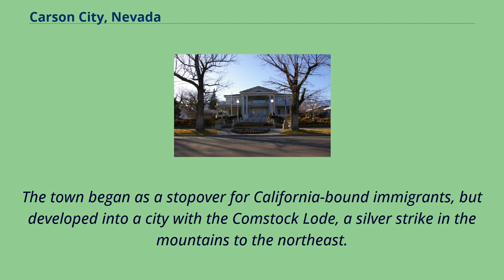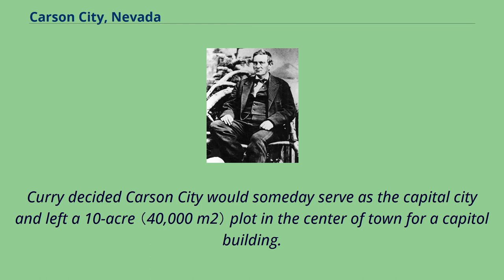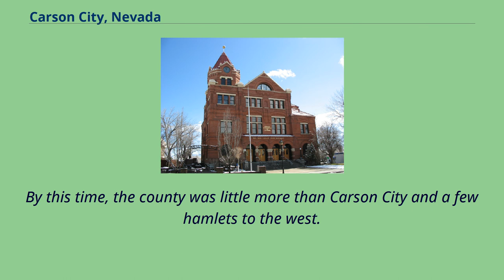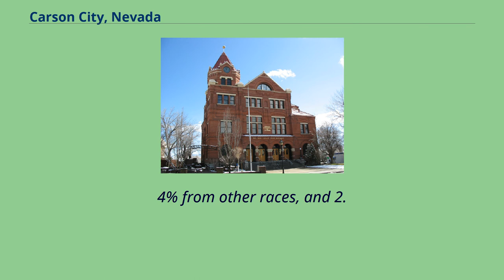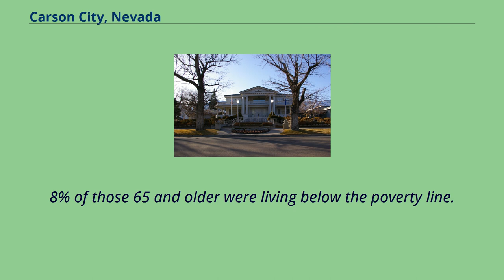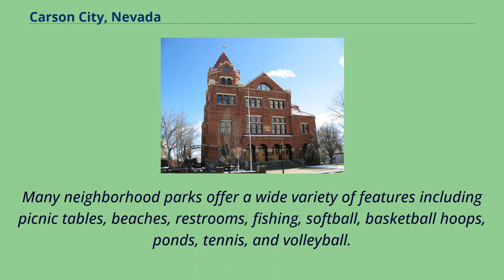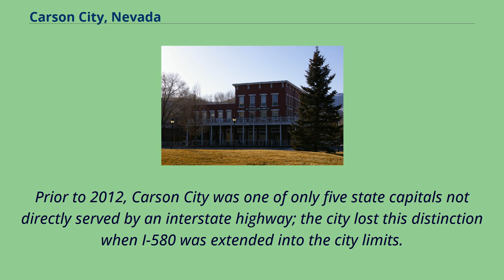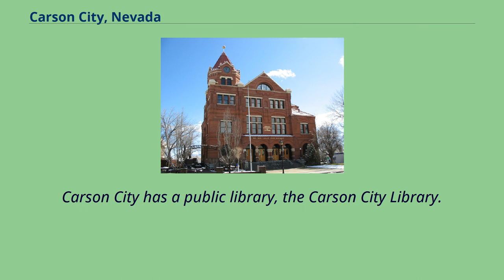Carson City, Nevada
Carson City, officially the Consolidated Municipality of Carson City, is an independent city and the capital of the U.S. state of Nevada, named after the mountain man Kit Carson.
As of the 2010 census, the population was 55,274, making it the sixth largest city in Nevada.
The majority of the city's population lives in Eagle Valley, on the eastern edge of the Carson Range, a branch of the Sierra Nevada, about 30 miles （50 km） south of Reno.
The town began as a stopover for California-bound immigrants, but developed into a city with the Comstock Lode, a silver strike in the mountains to the northeast.
The city has served as Nevada's capital since statehood in 1864; for much of its history it was a hub for the Virginia and Truckee Railroad, although the tracks were removed in 1950.
Before 1969, Carson City was the county seat of Ormsby County.
The county was abolished that year and its territory merged with Carson City.
With the consolidation, the city limits extend west across the Sierra Nevada to the California state line in the middle of Lake Tahoe.
Like other independent cities in the United States, it is treated as a county-equivalent for census purposes.
Carson City is one of two state capitals that border another state, the other being Trenton, New Jersey.
Abraham Curry Illustration of Carson City in 1877 The Washoe people have inhabited the valley and surrounding areas for about 6,000 years.
The first European Americans to arrive in what is now known as Eagle Valley were John C. Frémont and his exploration party in January 1843.
Fremont named the river flowing through the valley Carson River in honor of Kit Carson, the mountain man and scout he had hired for his expediti...